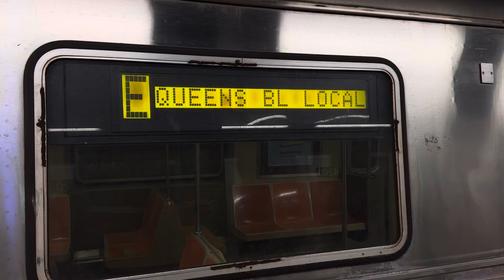R46 (E) local train